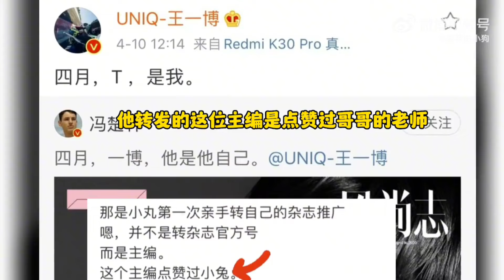兩個人一條命，請好好呵護博肖，傷害cp你們會開心嗎？